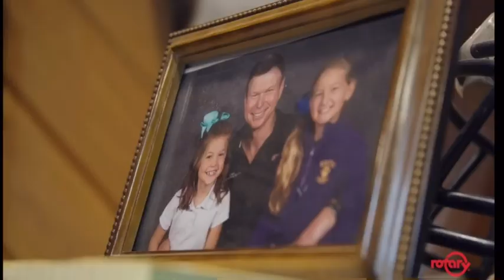SECOND GENERATION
This is a video that we did with one of our suppliers. In this video it high lights Kenneth Tubbs coming into the business and how his father (Don Tubbs) started.
This family takes great pride in quality service and taking care of their customer! With great supplier and quality products, their job is made easier. watch for more!